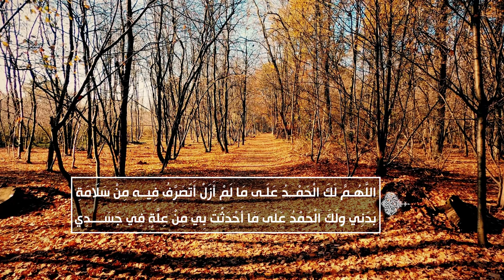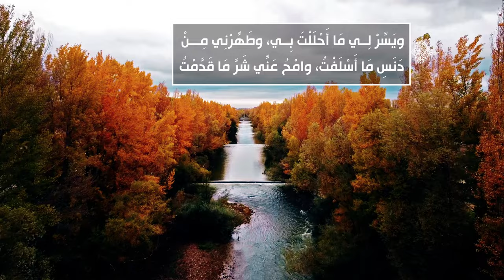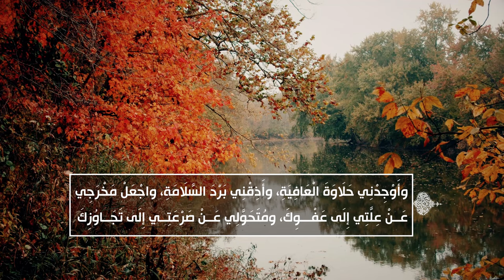الصحيفة السجادية (الدعاء 46) - الدعاء عند المرض أو نزول الكرب - السيد مهدي الحسيني الشيرازي